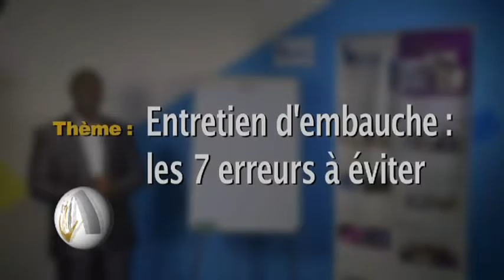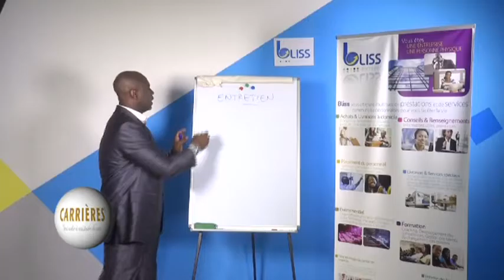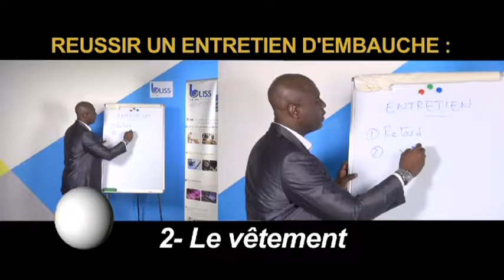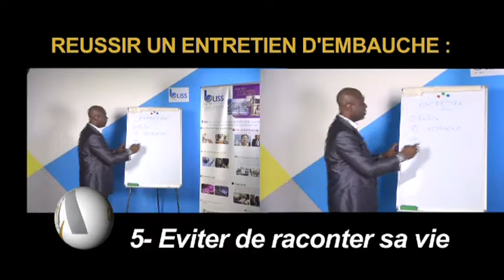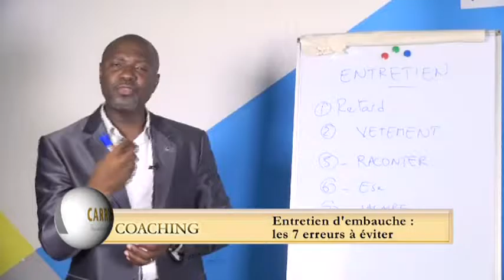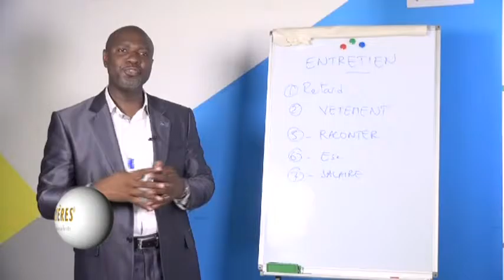Carrières Juin 2016@COACHING_entretien d'embauche